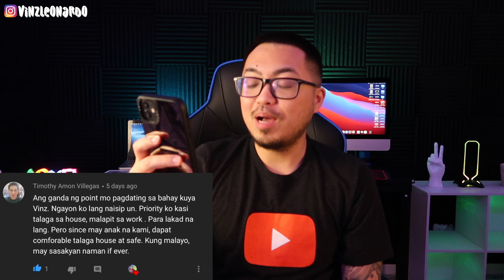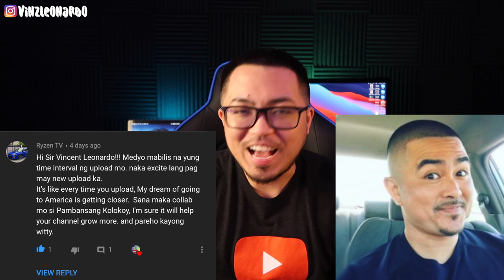BUHAY AMERIKA: May Kilala Ba Kayong Seaman? | Vinz Leonardo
Kung mnay kilala kayong seaman, itong video na ito ay para sainyo.